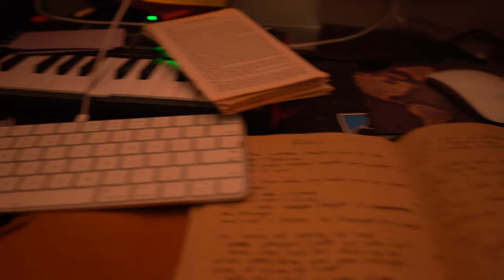Liam Martin - This is Crazy (Official Video)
Official Video for "This is Crazy" by Liam Martin.
Liam's new album "Make Good Choices" out now.

Credits
Director, Executive Producer, Editor - Savannah Gambrell
Assistant Director, Producer - Elizabeth Braswell
Cinematographer - Sam Langenfeld
BTS Camera, Production Assistant - Logan Durham
Production Assistant - Perry Hopper

Starring
Liam Martin
Alyssa Lynch
Gabe Wentworth
Liz Roberts
Connor Daughenbaugh

Lyrics
This all started as something of a joke
A desperate cry for help by saying this was your last hope
The culmination of a couple really shitty weeks
It ended with a milkshake and a breakdown in my sleep

When you called me
It was getting late
I drove to pick you up because you said it couldn't wait
An overnight became a quarter and then Christmas break
But now you live in Charlotte
You and I will always say

You came and now you're gone
Now I know that we've both had the worst of off and ons
Cause you changed me
Been more patient since you left
Not something I foresaw not since you had me going deaf

I was with you
And the ghost in the road
The back one in the country right when we were getting close
At the moment I was wondering exactly who he was
Never even thought to ask you and I promise it's because

If you came back it would never be the same
But when I wake up I miss you every day